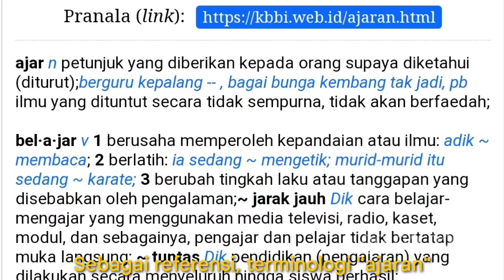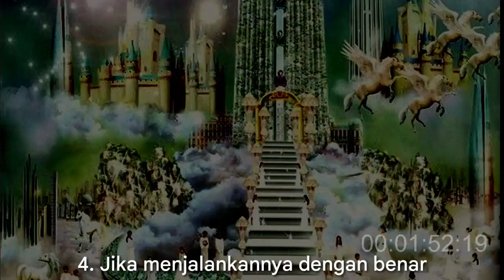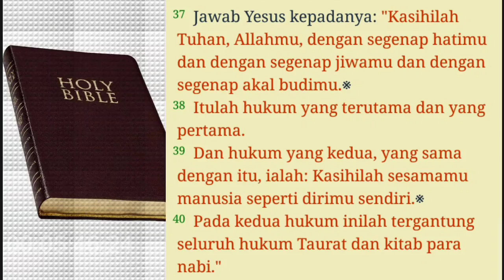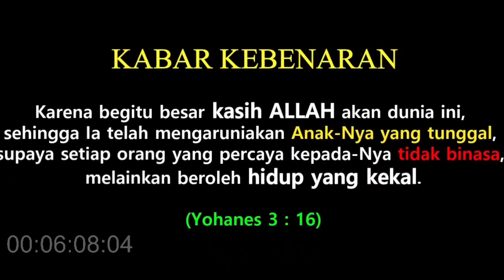YAQUT CHOLIL QOUMAS "Ajari" KASIH Kepada UAS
MENAG "Ajari" KASIH Kepada U4S

Menteri Agama RI Yaqut Cholil Qoumas mengajari Prinsip Kasih. MENAG mengutip ayat Alkitab Matius 22:37-40:

Jawab Yesus kepadanya:
"Kasihilah Tuhan, alahmu, dengan segenap hatimu dan dengan segenap jiwamu dan dengan segenap akal budimu.
Itulah hukum yang terutama dan yang pertama.
Dan hukum yang kedua, yang sama dengan itu, ialah: Kasihilah sesamamu manusia seperti dirimu sendiri.
Pada kedua hukum inilah tergantung seluruh hukum Taurat dan kitab para nabi."

Credit
(video source)